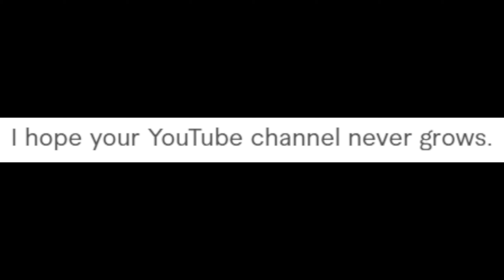Channel Trailer - RoadTime - Cities: Skylines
finished the intro/outro music for my new series YABOI, (hopefully) up and running soon... In the mean time testing it with some clips. Looks like a trailer, and talks like a trailer... So.